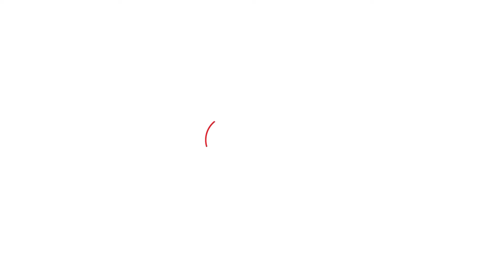OBC आरक्षणावर आक्षेप बबनराव तायवडे काय म्हणाले? |Manoj Jarange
एकीकडे मराठा आरक्षणाची मागणी होत असताना दुसरीकडे ओबीसी आरक्षणावर प्रश्नचिन्ह उपस्थित केले जात आहेत. त्यावर आता बबनराव तायवडे यांनी उत्तर दिलं आहे.